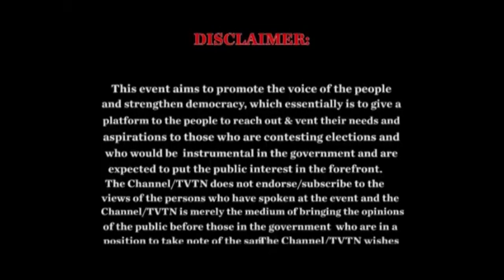Dilli ke Dil me kya hai: Why should Delhi believe the BJP?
Citizens of Delhi and media persons ask questions to members of Delhi's top three political parties - the BJP, the AAP and the Congress, regarding their plans for the future of Delhi.